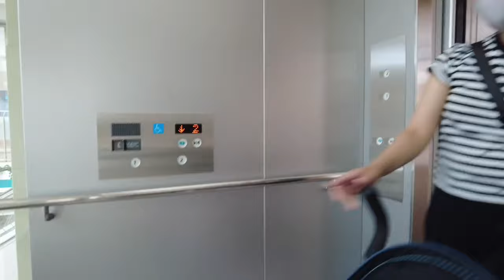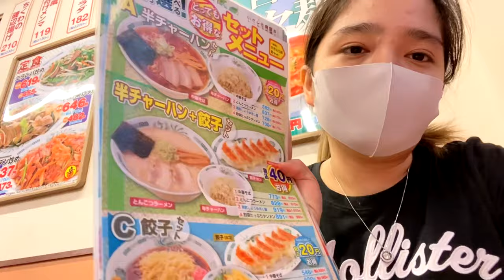WeeklyVlog: Community Pantry in Japan (Daming Binigay!)Dentist +Foodtrip LifeInJapan |Caibautista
Life Update Dito sa japan! Mga ganap at bonding and kulitan with mudra and fam! And also nag punta kami sa COMMUNITY PANTRY iba talaga ang JAPAN🇯🇵.

And Like nyo nadin ang aking Facebook page!💕 thankyousomuch mga Ka kikays!

LYKA APP: Carlabtst15